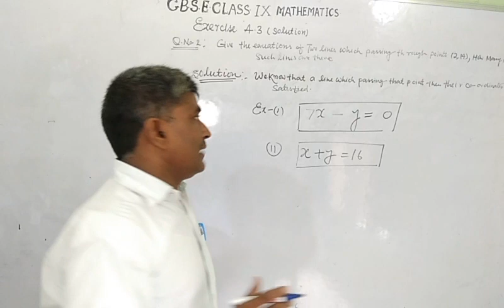class IX MATHS EX 4.3 solutions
CBSE CLASS IX MATHS EX 4.3 Solutions
by
Rajendra sir